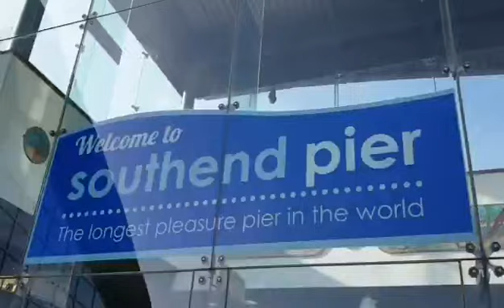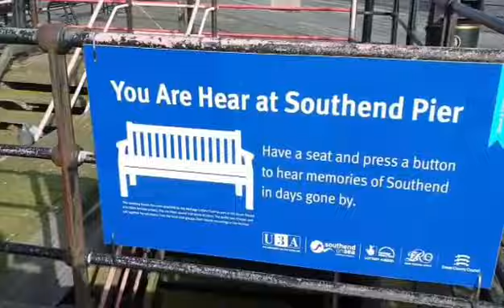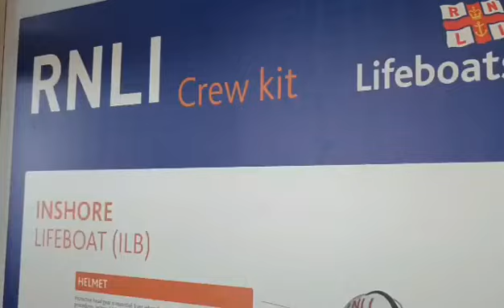The Worlds Longest Pleasure Pier, Southend Pier 1.4 miles long, Southend on Sea, Essex Uk, RNLI 2019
Southend Pier is a major UK landmark extending 1.4 miles into the Thames estuary, visitors can choose to walk the entire length or pay to ride the train right to the end. It is the longest pleasure Pier in the World and is also home to Jamie & Jimmys cafe from the popular TV series, A fully operational lifeboat centre and museum a large well stocked cafe and crazy golf course, with its entrance running between Adventure Island Fun fair, the grade 2 listed pier is a must visit attraction, Southend on Sea, Uk 2019